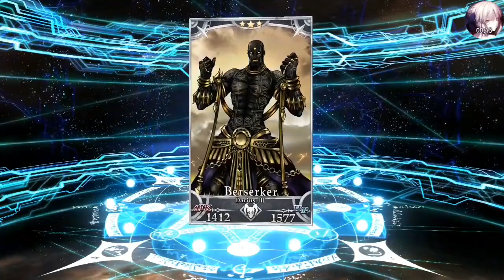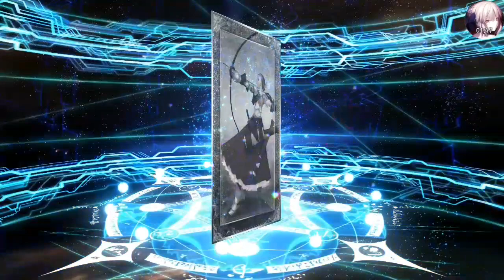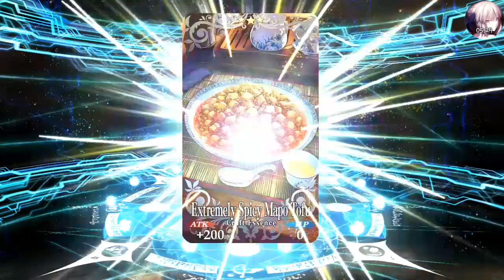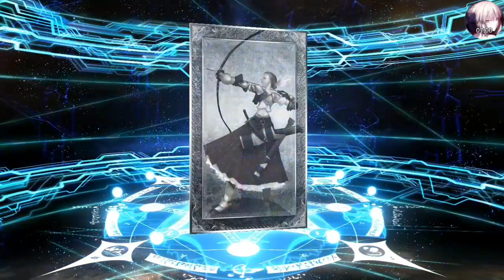FGO - Musashi & Tomoe Gozen Gacha - Shimousa banner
Fate/Grand Order NA - Epic of remnants - Shimousa new
SSR Saber Musashi
SR Archer Tomoe Gozen
SR Assassin